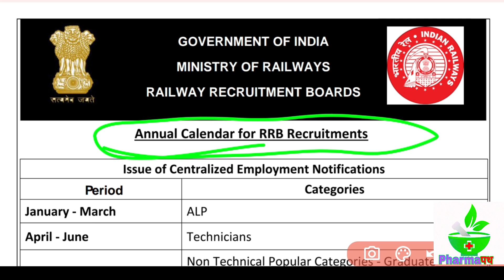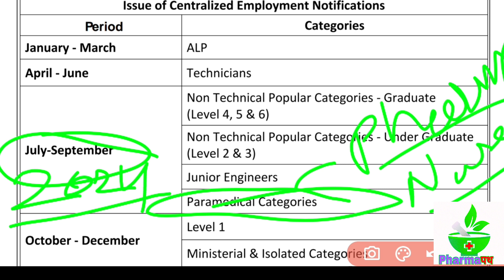Railway Paramedical Recruitment 2024 ll Railway Paramedical Vacancy News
Railway Paramedical Requirement
Railway Paramedical
Railway Pharmacist Requirement
# Railway Paramedical Vacancy
# Railway Paramedical Requirement
# Railway Various Recruitment
# Railway Requirement News
# Railway annual calander
# Railway Paramedical Vacancy 2024
# Railway Pharmacist job
# Railway Paramedical
# Railway pharmacist
# Railway job
# Railway Paramedical Vacancy
# Railway 2024
# Railway Jobs
# Railway Pharma Job